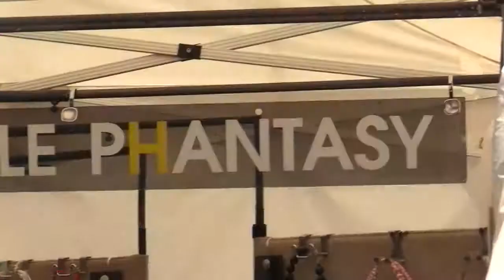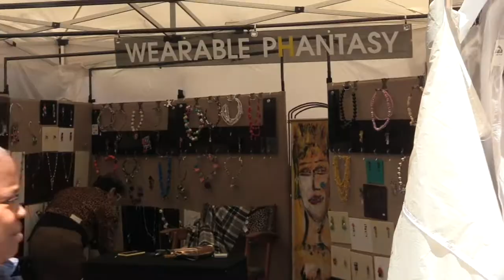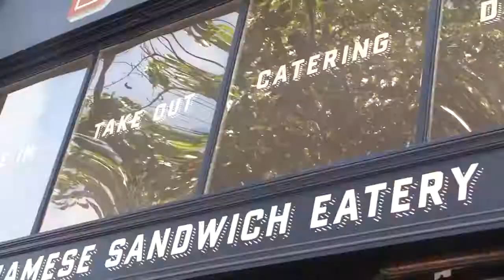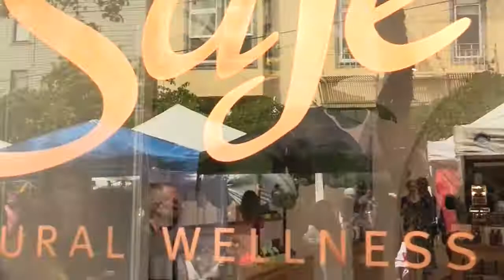Fillmore Jazz - Fillmore st - San Francisco 7-7-2019